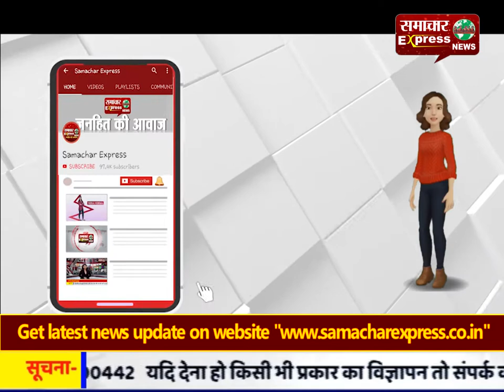अधिकारी के रिश्वत मांगने पर पीड़ित किसान भैंस लेकर पहुंचा तहसील कार्यालय